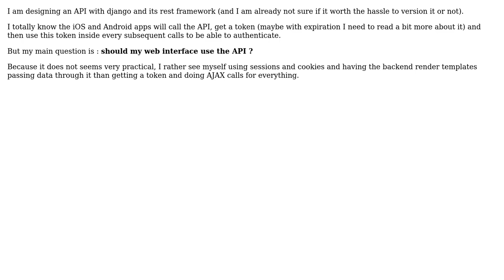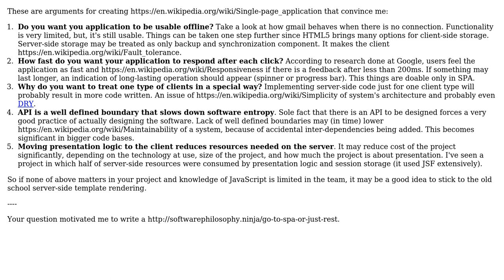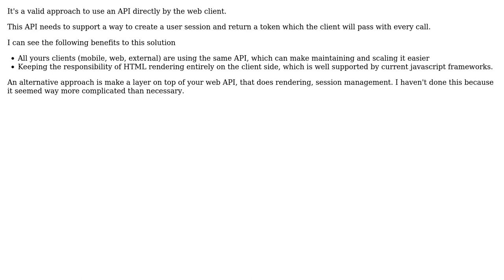Software Engineering: Should I use my own public API for my web interface? (2 Solutions!!)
Software Engineering: Should I use my own public API for my web interface?

With thanks & praise to God, and with thanks to the many people who have made this project possible! | Content (except music & images) licensed under CC BY-SA | Music | Images & others | With thanks to user soueuls user Maciej Chalapuk user astreltsov and the Stack Exchange Network Trademarks are property of their respective owners. You are responsible for your own actions.